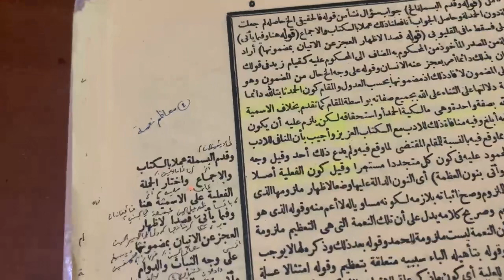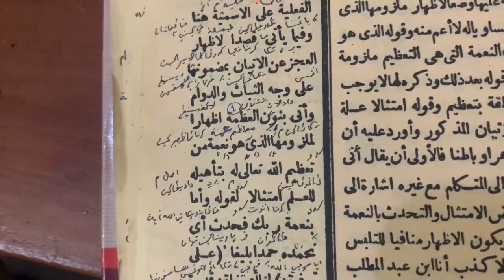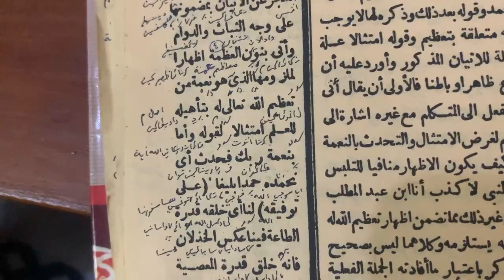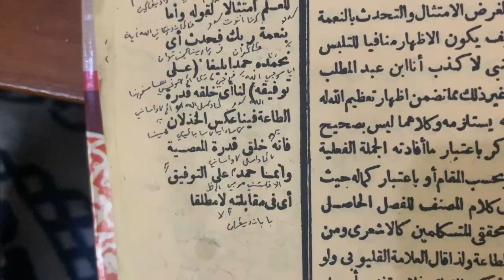Isagoji fan mantiq - lugot jawa - halaman 5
Mugia istiqomah sapoe sahalaman kitab isagoji fan mantiq lugot jawa,,, kek beres isagoji kin di ganti ku kitab anu sejeen